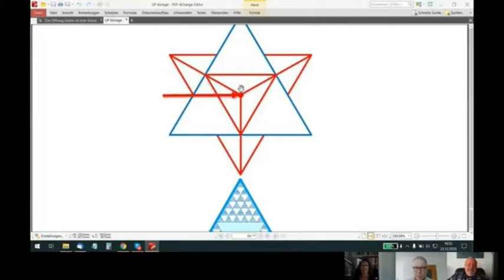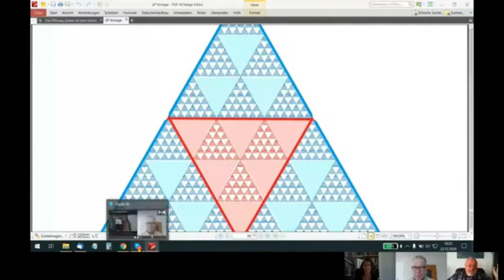HOLOFEELING Short-UP "die Kiste"